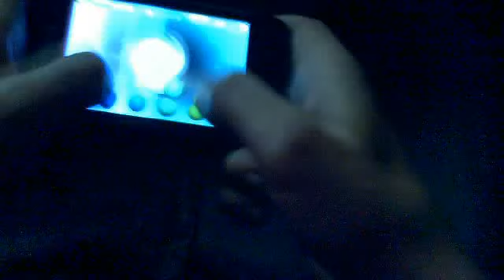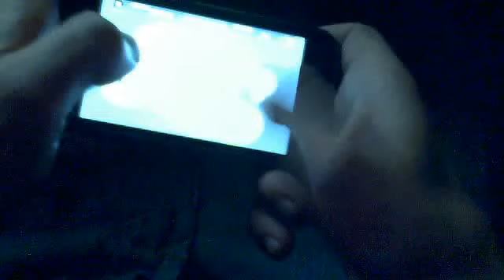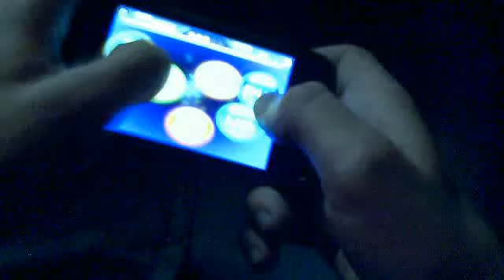Lyric Legend - LMFAO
Je fait une petite partie en essayant de montrer ce que ca donne mais c'est pas evident :p
En tous cas ce jeu est a mon sens une totale revolution du jeu de musique !!